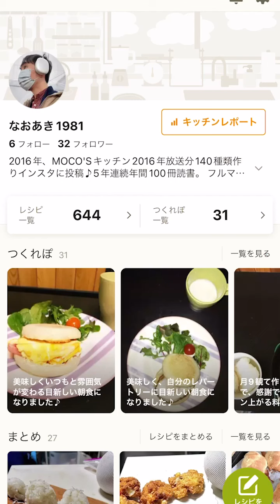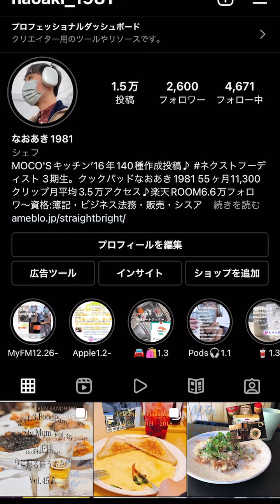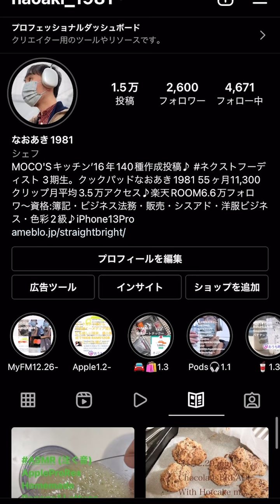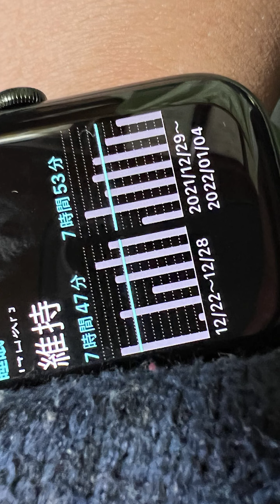'22.1.4.TODAY's DIARY..ユニクロ新年祭極暖ヒートテック購入、ビックカメラMacBo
'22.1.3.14:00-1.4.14:00 Vlog..Make Smoothie..バナナジュース作りも〜昨日観たカッペリーニ号感想も深夜時間memoji収録語り〜